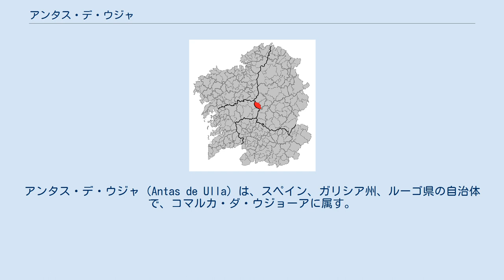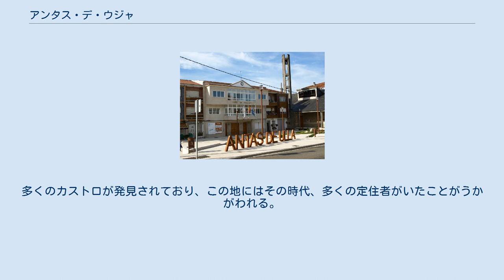アンタス・デ・ウジャ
アンタス・デ・ウジャ（Antas de Ulla）は、スペイン、ガリシア州、ルーゴ県の自治体で、コマルカ・ダ・ウジョーアに属す。
2009年の人口は、ガリシア統計局によると2,407人（2006年：2,573人、2005年：2,602人、2004年：2,640人、2003年：2,676人）である。
住民呼称は、規範では認められていないものの、男女同形のulloaが使われる。
 アンタス・デ・ウジャは、ルーゴ県の西南部に位置し、コマルカ・ダ・ウジョーアに属する。
北はパラス・デ・レイと、東はモンテローソと、南はタボアーダとロデイロと（ポンテベドラ県）、西はアゴラーダ（ポンテベドラ県）の各自治体と隣接する。
自治体の中心はアンタス・デ・ウジャ教区の、同名のアンタス・デ・ウジャ地区で、県都ルーゴからは45kmの距離にある。
 地形は基本的には平坦であるが、標高956mのファレーロ山とオルベーダ教区に発するウジャ川とその水系の多くの支流が流れている。
 アンタス・デ・ウジャの人口は28の教区の132の集落に分散している。
 アンタス・デ・ウジャの領域での最初の人類の定住は新石器時代にさかのぼると考えられている。
自治体内には、古墳やドルメンなど多くの巨石文化時代の遺構が残されており、これらは総称してアンタ（anta）と呼ばれ、自治体名のアンタスはこのことに由来している。
青銅器時代については、銀製の方形の螺旋状の装飾品が発見されており、これは現在ポンテベドラ県立博物館で見ることができる。
 青銅器時代からカストロ文化時代へ至る時代、洞窟壁画が盛んに描かれていたころ、この地は金属取引に強く結びついており、ペトログリフが刻まれていたと考えられている。
自治体内には多くのペトログリフが残されており、その保存状態はガリシアの他の地域に比べても良好である。
残されているペトログリフは合わせて54あり、4つのタイプに分類されている。
 紀元前4世紀からローマ帝国の崩壊までの間、ガリシアのほぼ中央に位置するこの地は、カストロ文化についても重要な足跡を残している。
多くのカストロが発見されており、この地にはその時代、多くの定住者がいたことがうかがわれる。
 自治体首長は、ガリシア国民党（PPdeG）のハビエル・バレーラ・ペレス（Javier Varela Pérez）、自治体評議員はガリシア国民党：6、ガリシア社会党（PSdeG-PSOE）：3、ガリシア民族主義ブロック（BNG）：2となっている（2007年自治体選挙の結果）。
 アンタス・デ・ウジャは28の教区に分けられる。